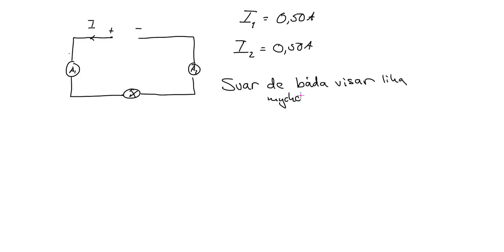Fysik 1 ERGO 1 Kap 9 Uppgift 24